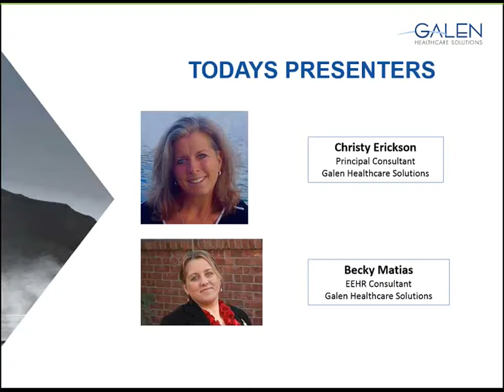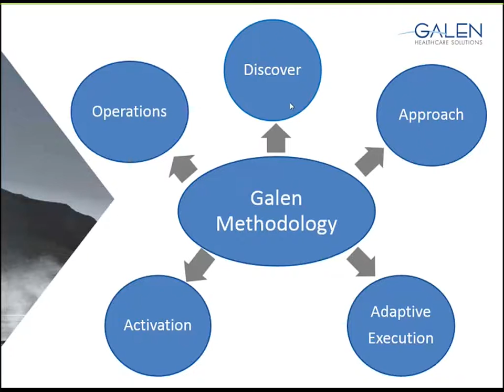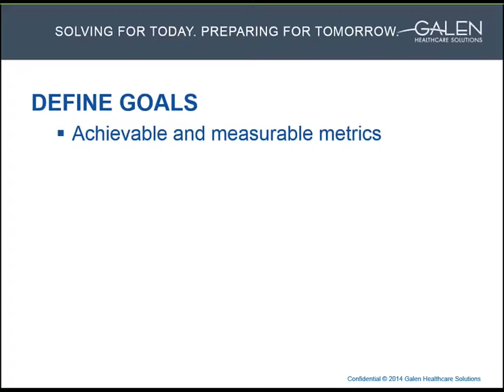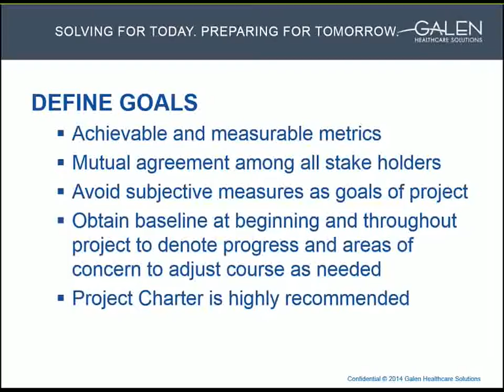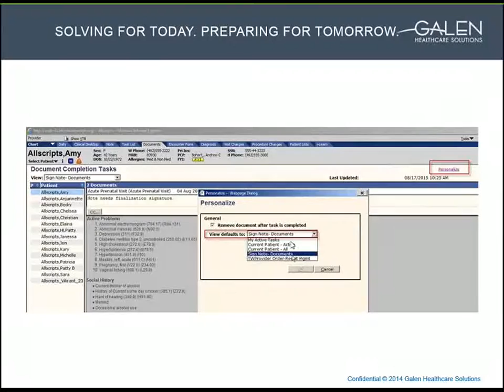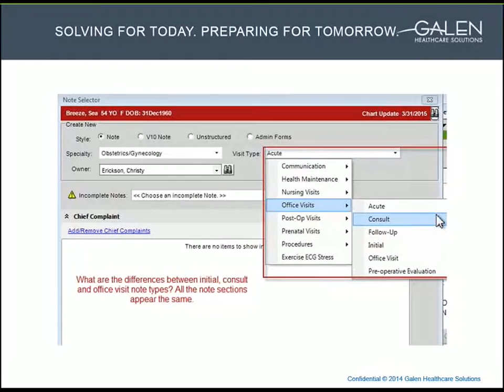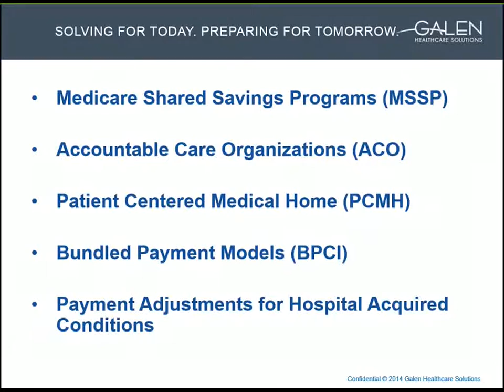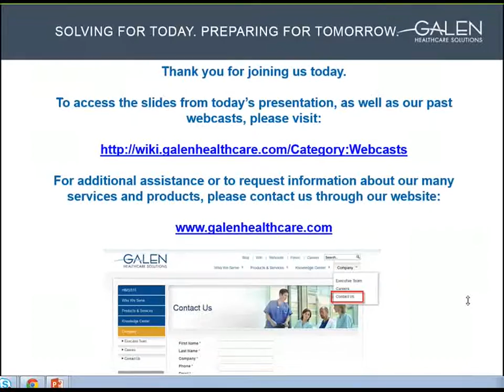Avoiding Optimization Impacts Patient Care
Optimization is about more than user experience and satisfaction. It can have direct financial impacts to any organization, from direct staffing costs associated with inefficiency to untapped revenue gains. Too often, organizations rely on improved user satisfaction or reduction of clicks as their main goal of their optimization project which can be very subjective and seen as a project failure.

This webcast will highlight Galen’s optimization methodology with a client success story of how we developed well-defined objective measures that led to an increased provider satisfaction, meeting client goals and improving efficiency. We will also present how healthcare reform will require organizations to re-think today’s patient visit to meet the demands of payment reform, and discuss how an optimization project can help assist your organization.